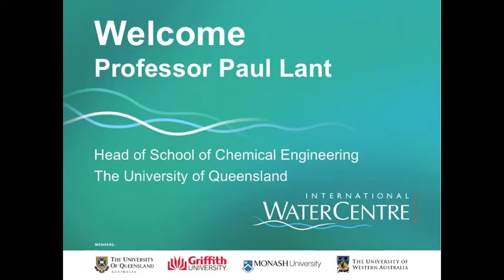Prof Paul Lant introduces Dr Peter Oliver's Retirement Lecture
Prof Paul Lant